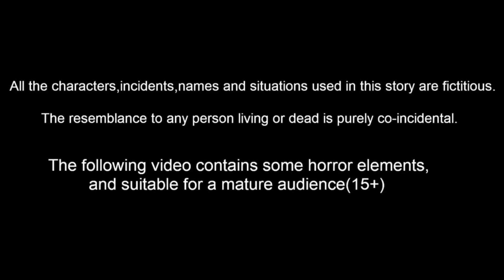தக்காளி நீச்சல் குளம் | Tamil Stories | Tamil Moral Stories | Stories In Tamil | Myna Birds Tv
தக்காளி நீச்சல் குளம் | Magical Stories | Tamil Stories | Tamil Fairy Tales | Stories In Tamil | Bedtime Stories | Birds Stories | Bedtime Dreams Stories | Mynaa Tv Tamil

Stories are featured charecter :
tuni Cittukkuruvi
luci pura
chotu kili
chuchu kakam
dora